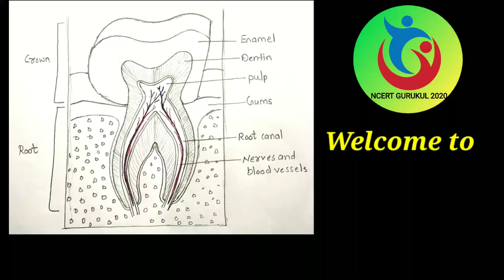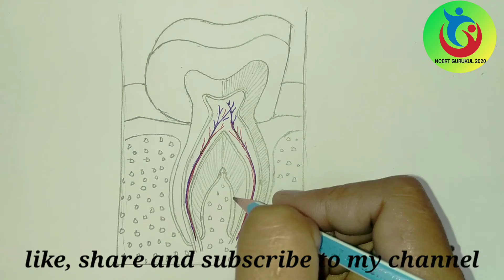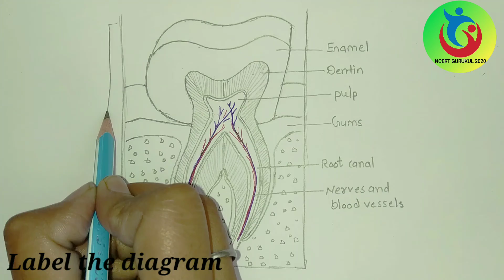How to draw structure of tooth anatomy, how to draw step by step tooth anatomy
How to draw structure of tooth anatomy,